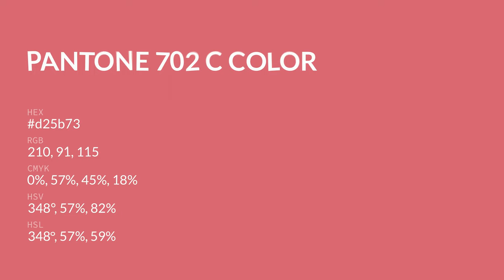color d25b73 hex color - Red color - Cool color d25b73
What color is ? d25b73 hex color - Red color - Cool color d25b73

Hex d25b73 Color Code is also known as color.